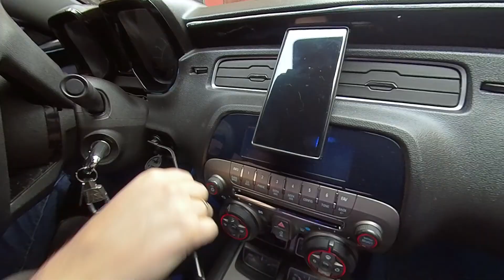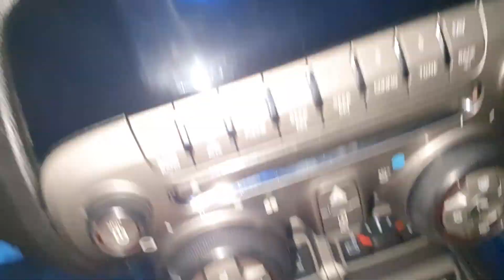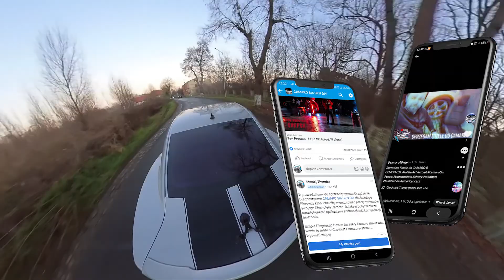ŁADOWARKA USB AND USB C 3A FAST CHARGER CAMARO5th.GEN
Szybka, łatwa modyfikacja poprawiająca funkcjonalność i wygodę użytkowania.
Quick, easy mod, which improves charging smartphone in CAMARO.

All the knowledge about CAMARO5th.GEN gathered by us to share with You.
You will find here videos about repairs, mods, accessories, and car detailing.

Jeżeli podoba Ci się inicjatywa CAMARO5th.GEN i chciałbyś nas wesprzeć abyśmy mogli publikować materiały częściej zapraszam Cię do zostania oficjalnym Patronem CAMARO5th.GEN. Wynikają z tego tytułu atrakcyjne benefity o których przeczytasz klikając w link poniżej.

WELCOME TO GROMOTTO WORLD
ZAPRASZAMY DO ŚWIATA GROMOTTO

ACCESSORIES AND CLOTHES WITH CAMARO5th.gen brand.

CAMERAS THAT WE USE TO CAPTURE CAMARO5th.GEN FOOTTAGE.
KAMERY INSTA360 używamy do realizacji naszych materiałów szczegóły w linku poniżej.